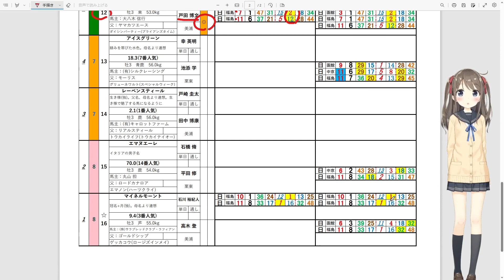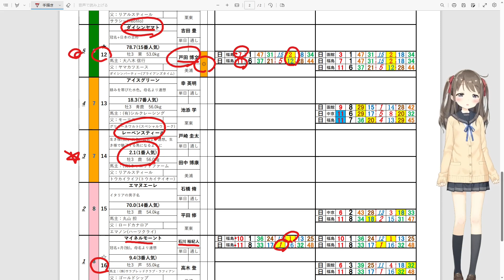【競馬】ラジオNIKKEI賞 無料・無償の推奨穴馬予想 出馬表チェック資料無料配布のご案内